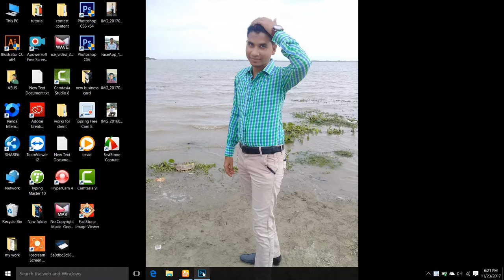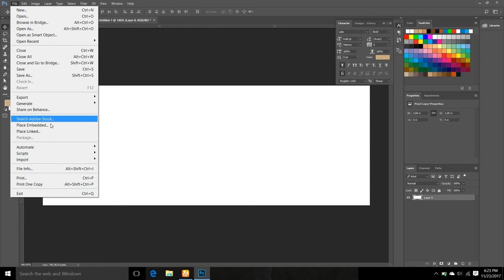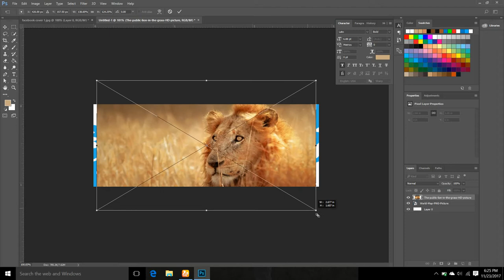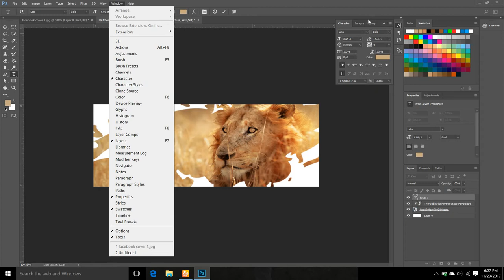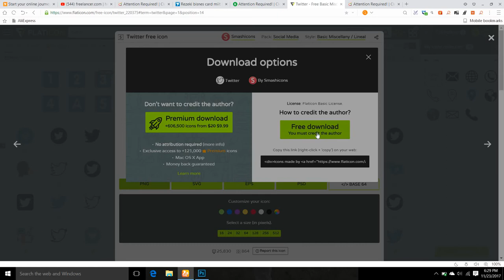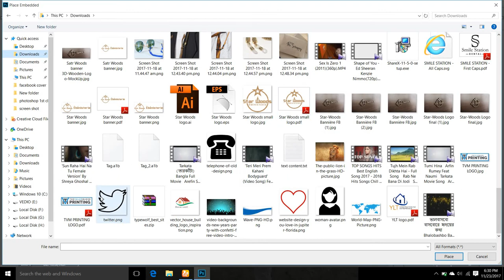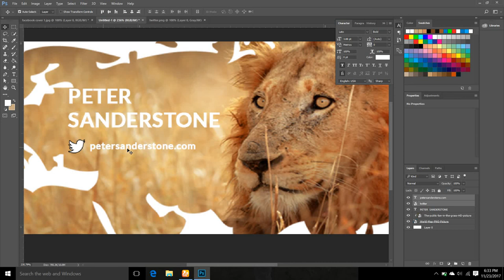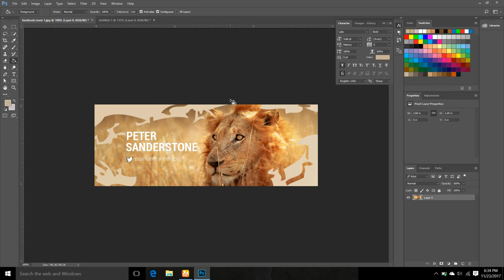facebook cover photo | how to create your own cover photo step by step bangla tutorial 2017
Here is adobe photoshop proffessional course...here u can learn about proffesional graphics design. after this course you can be a proffessional geaphics designer and also be a freelancer.